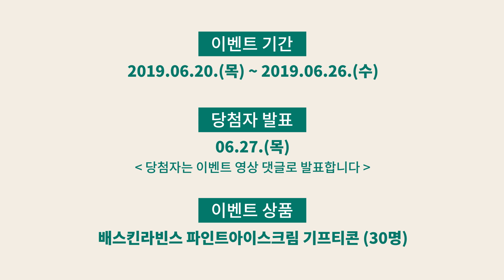[이벤트 종료] 외평채 영상 공유하고 시원한 아이스크림 먹자!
공유이벤트

우리정부는 지난 2019년 6월 13일 외평채 15억 달러를
역대 최저 금리로 발행했습니다.
지금 영상을 통해 자세한 내용 확인하시고
이벤트에도 참여하세요!

①기획재정부 유튜브 채널 구독 버튼을 누른 후
②영상을 공유하고
- 영상 제목 : 15억 달러 규모 외평채 성공적 발행! 그 의미에 대해 알아봅니다
③응원댓글을 남겨 주신 분들께
④시원한 아이스크림을 드립니다~

ㅇ 이벤트 기간 : 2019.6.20.(목) ~ 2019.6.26.(수)
ㅇ 당첨자 발표 : 6.27.(목) * 당첨자는 이벤트 영상 댓글로 발표합니다. *
ㅇ 이벤트 상품 : 배스킨라빈스 파인트아이스크림 (30명)

※ 개인정보는 이벤트 참여확인 및 본인확인, 경품 배송 이외의 목적으로 활용되지 않습니다.
※ 이벤트 참여와 당첨자 확인은 기획재정부 유튜브를 통해서만 가능합니다.